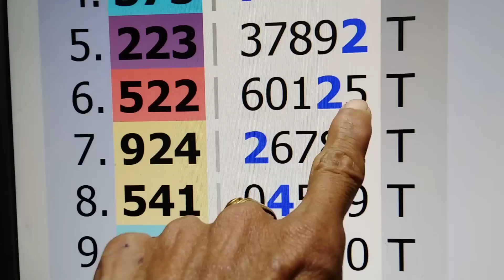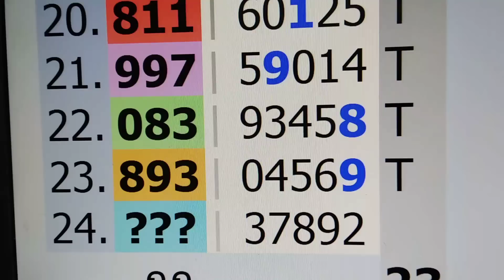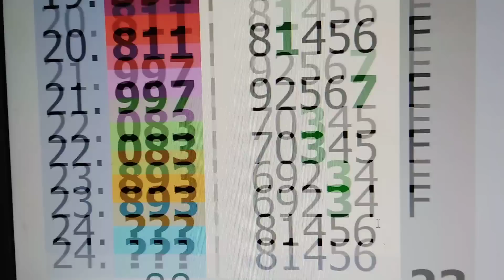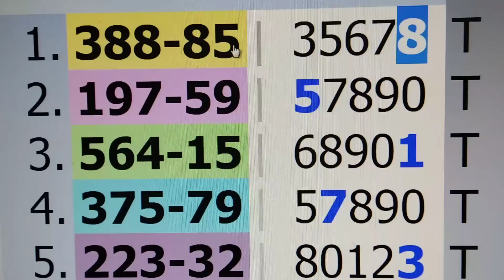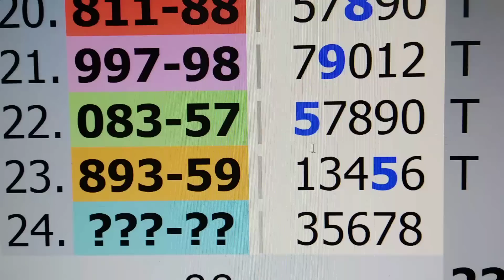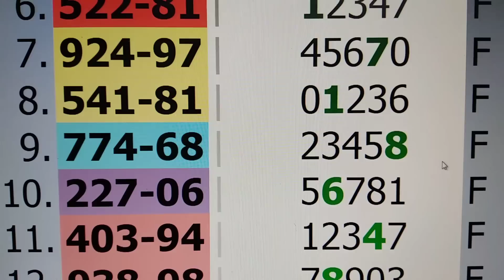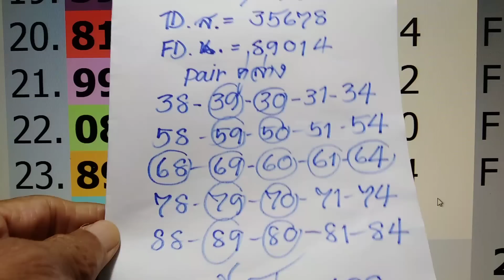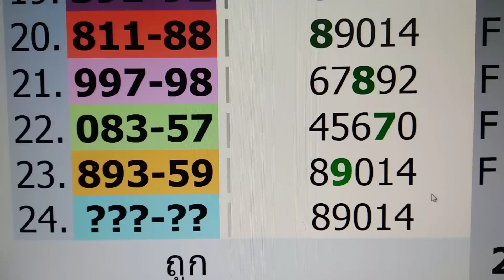จับคู่ให้รวยบนรวยล่าง โดยอาจารย์แอ๊ดคารามาย งวด 16/10/20